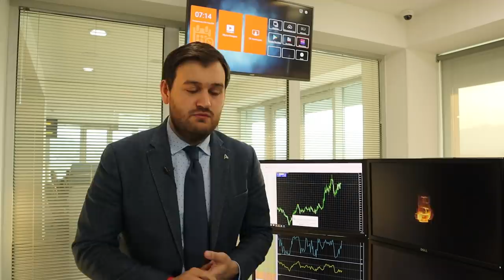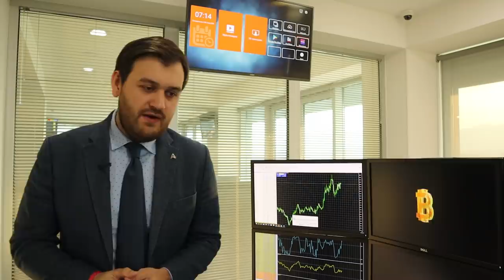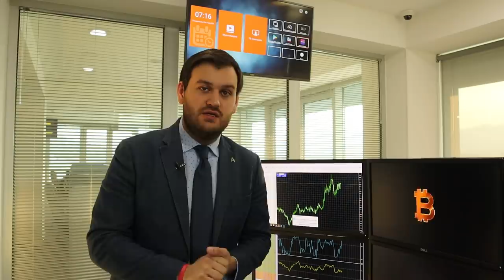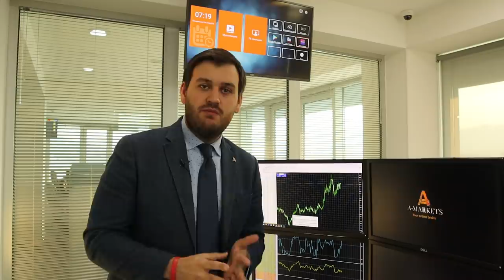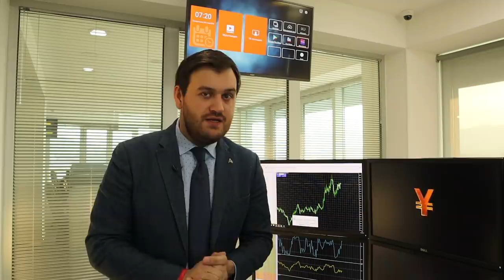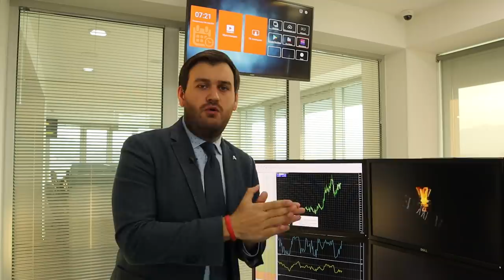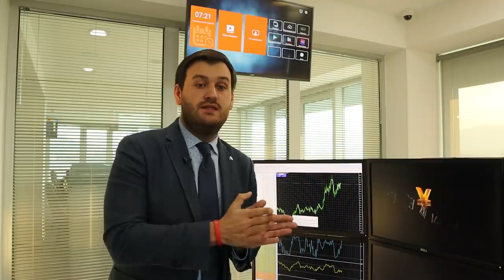США: режим масштабного бедствия введен во всех штатах! | AMarkets